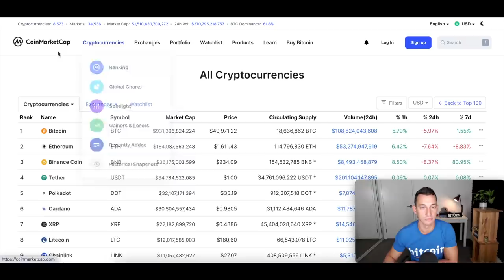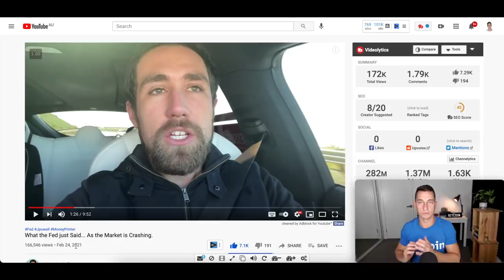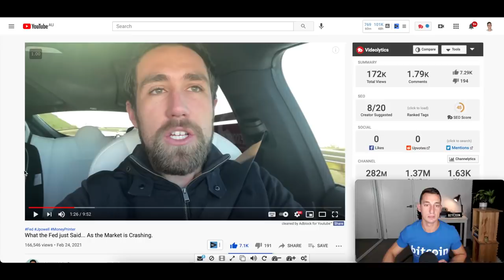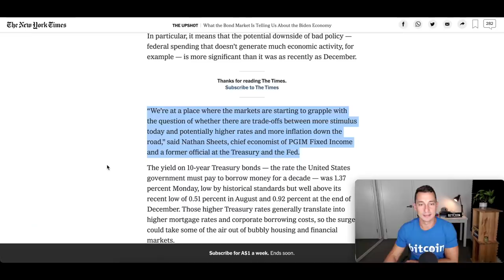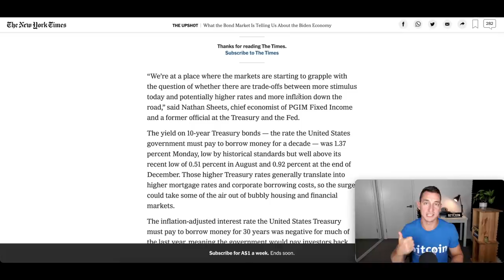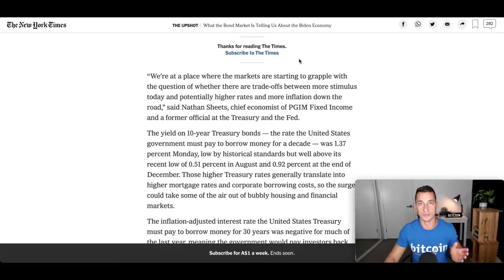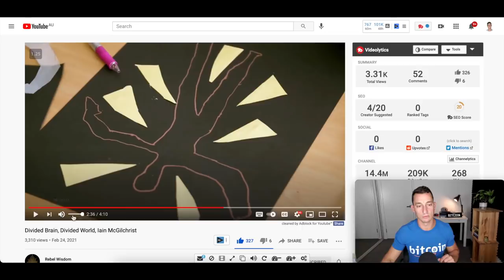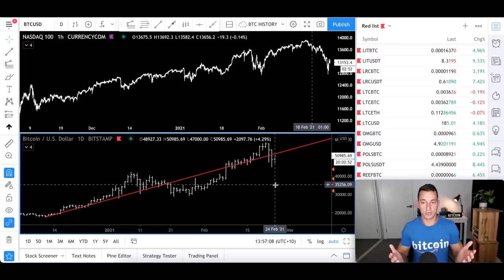CRYPTO FUD AND BITCOIN CRASHING! Real Reasons Why Bitcoin Crashed and Why It Will Happen Again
The Real Reason for Bitcoin Crashing and How We Can Spot it Again.
This is not your typical "Janet Yellen said this" or "Elon Musk tweeted that" video. It's just my thoughts comparing correlations between markets.

⏰ Timestamps ⏰
00:00 Hopium-Free Crash Reasons
00:58 Market Cap Review, $1.5T
01:28 NOT “The reason bitcoin is crashing”, Janet Yellen
02:22 “This is the reason bitcoin (and the market) is crashing”, The Fed / Jerome Powell
05:08 “The next reason bitcoin is crashing”, Nasdaq correction correlation
08:48 YouTube is always repeating the same news… Nothing new - business as usual?
09:46 Can the Bond Market, Stimulus and Inflation crash Bitcoin?
11:36 The 18.6-Year Land Cycle - MARKET TOP Expected in ~2026
12:35 My personal opinion of the best store of value and what happens leading up to a crash
13:21 Final Thoughts + Cathie Wood, Ark Invests, bought $120 million of TSLA
14:13 Flexible Mental Tips for Successful Investors (WATCH THIS)
15:15 Where to from here for Bitcoin?
16:24 Let’s go for 70,000 Subscribers! Plus Follow my Crypto Retirement Fund Portfolio ($210,000)